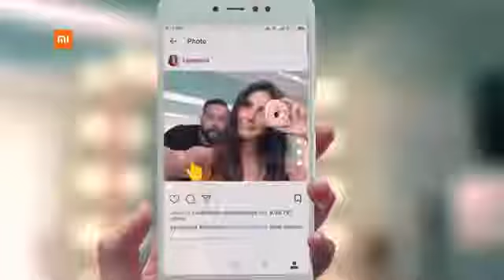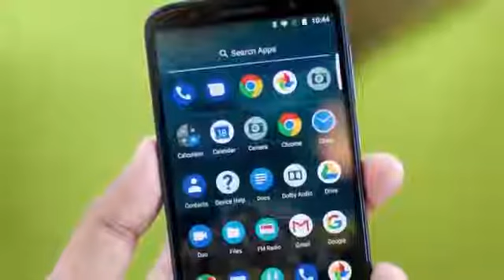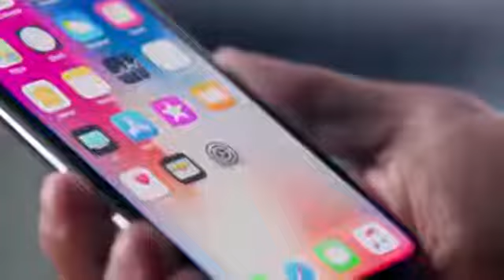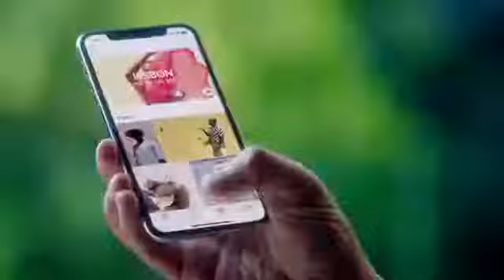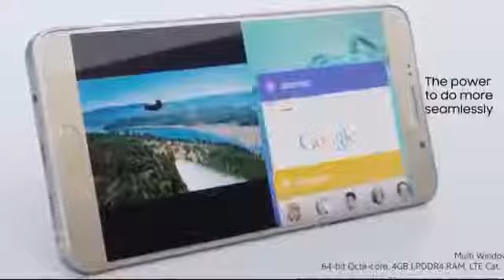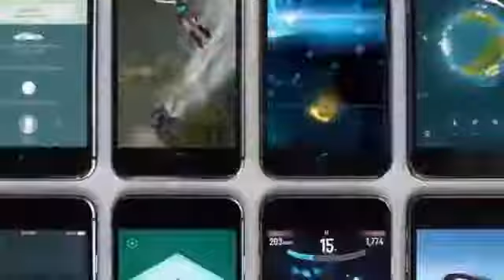top 5 smartphone , companies in the warld